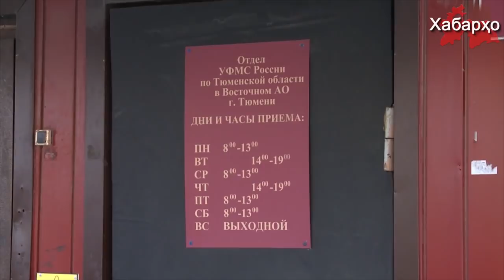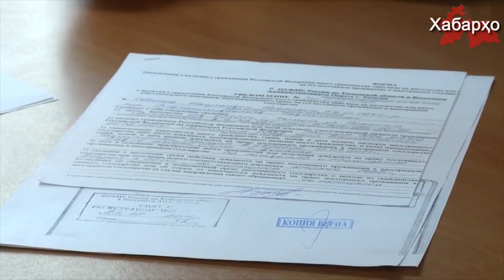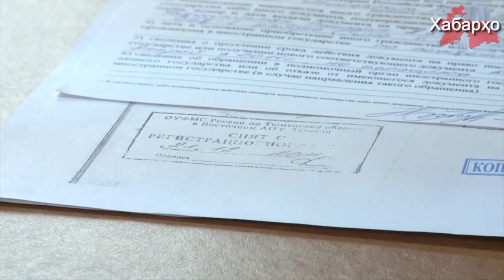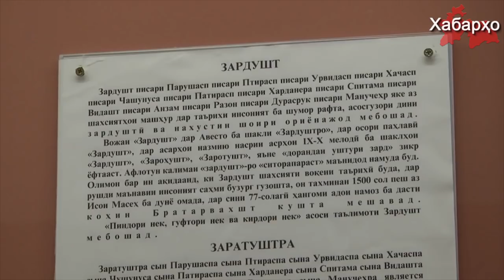Хабарҳои Тоҷикистон ва Осиёи Марказӣ 17.07.2018 (اخبار تاجیکستان) (HD)